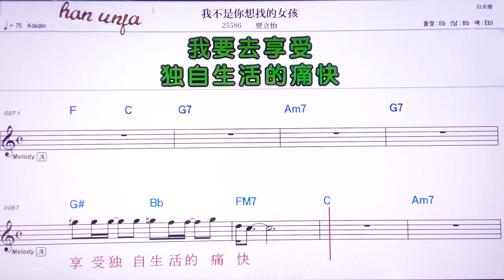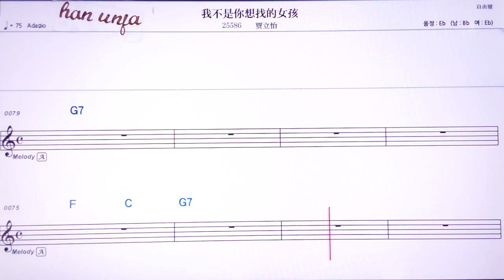💖 워부쓰니샹자오더뉘하이/ 쟈리이 👍MR,노래방, 악보, 코드,Karaoke With Sheet Music